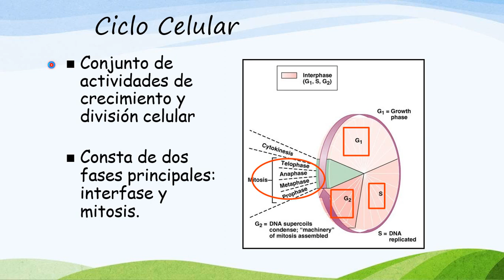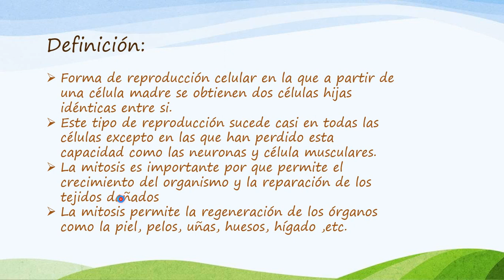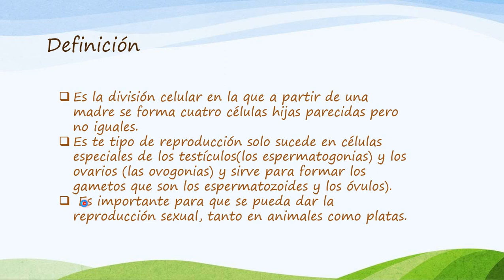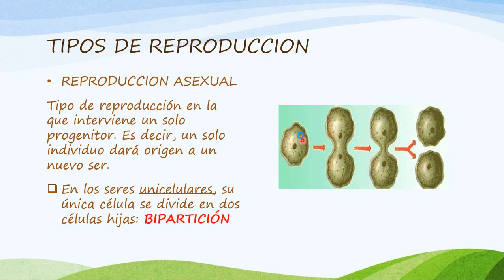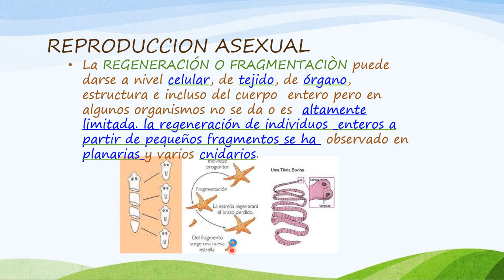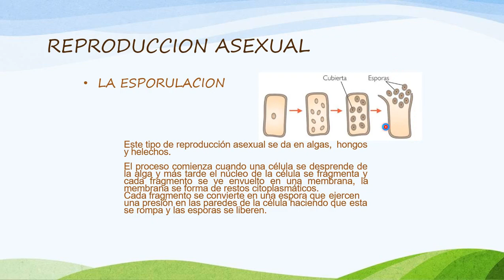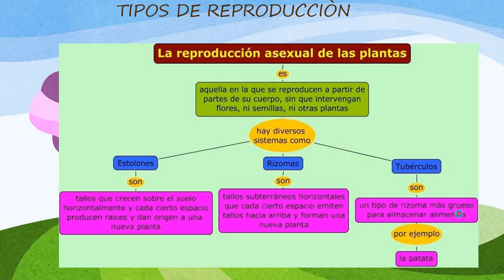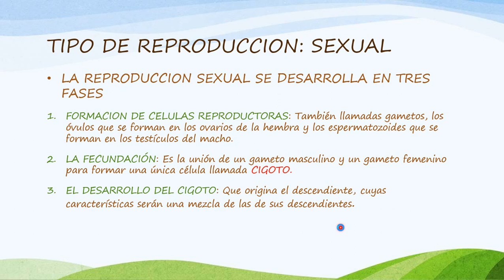CICLO CELULAR Y REPRODUCCIÒN DE ORGANISMOS